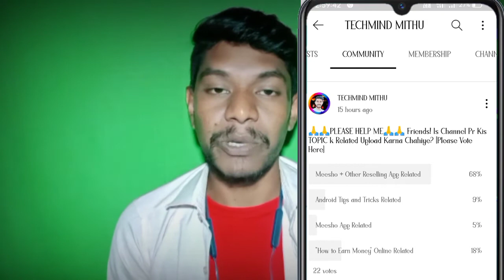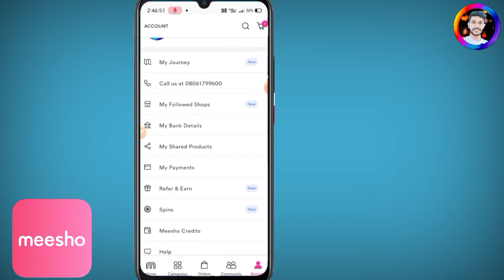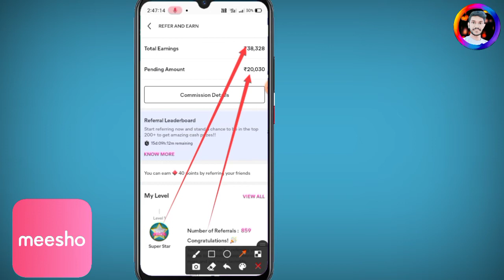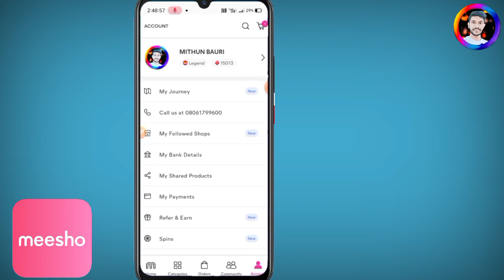😱 My Meesho Earning Proof | मेरी मीशो से कमाई 54 हजार | Meesho App Earning Proof | Techmind Mithu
1. Meesho
2. Meesho App
3. Meesho Earning Proof
4. How to earn money from meesho
5. Meesho se paisa kaise kamaye
6. Online paisa kaise kamaye
7. My Earning Proof from meesho
8. meesho app earning proof

✨𝐀𝐩𝐧𝐚 𝐁𝐡𝐚𝐢 𝐊𝐨 𝐅𝐨𝐥𝐥𝐨𝐰 𝐊𝐚𝐫𝐥𝐨 :-
𝐒𝐞𝐚𝐫𝐜𝐡 𝐨𝐧 𝐈𝐧𝐬𝐭𝐚𝐠𝐫𝐚𝐦 :-
techmindmithu
✨𝗖𝗵𝗮𝗻𝗻𝗲𝗹 𝗢𝘄𝗻𝗲𝗿,
            𝑴𝒊𝒕𝒉𝒖𝒏 𝑩𝒂𝒖𝒓𝒊
            𝐏𝐮𝐫𝐮𝐥𝐢𝐚 (𝐖.𝐁)